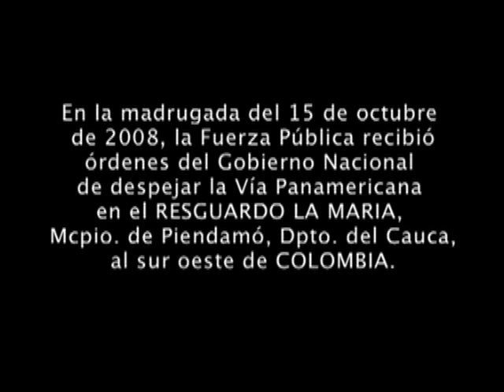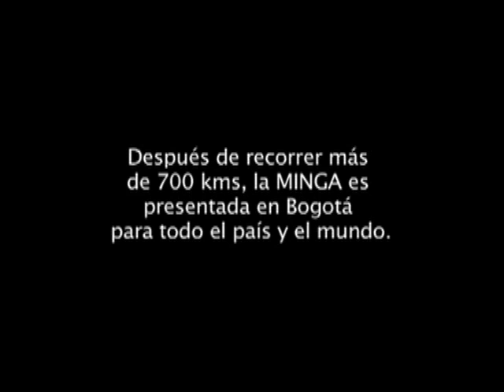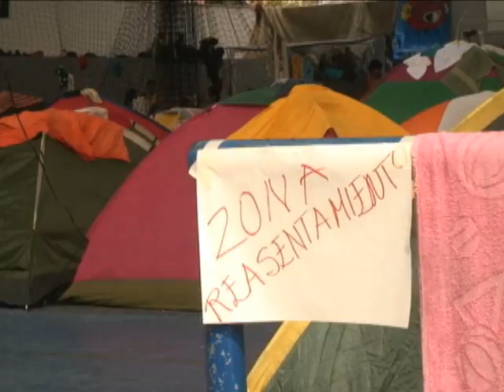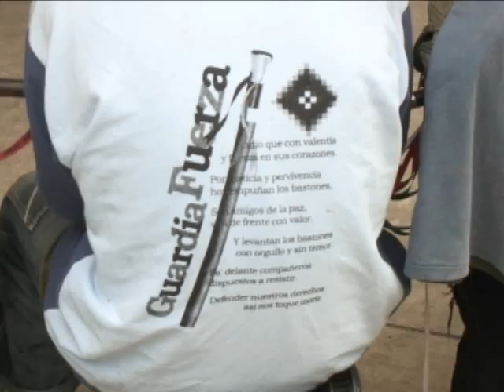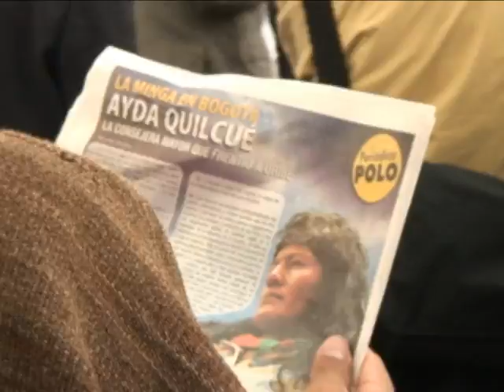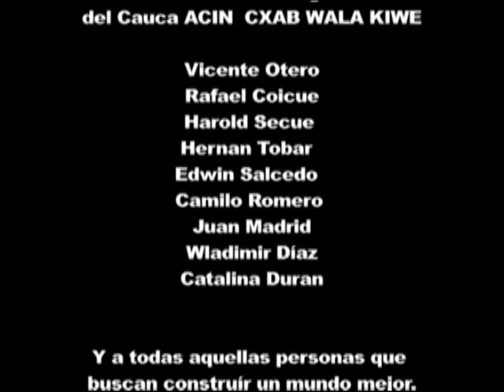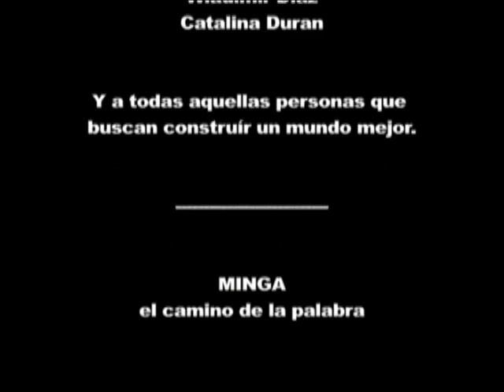Minga, El Camino de la Palabra - Documental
Desde el 12 de octubre de 2008 se inicia en el Resguardo La Maria Piendamo, en el departamento del Cauca en Colombia, una gigantesca movilización que busca la reivindicación de los pueblos originarios, después de 516 años de la llegada de los conquistadores a América. La Minga propone a través de cinco puntos claves, una reforma social sustentada en la protección de la madre tierra, con un claro objetivo a mediano y largo alcance: La refundación de una sociedad más justa y en definitiva un mundo mejor para todos y todas.
Dirección: Hugo Gerdel y Milton Trujillo Gutiérrez Producción: Marcela Duran Criales - Laura Vasquez Guión en minga: Andres Mazorra, Diana Ordoñez, Ricardo J. Arjona, Hugo Gerdel, Milton Trujillo Gutiérrez. Cámara: Milton Trujillo Gutiérrez, Hugo Gerdel, William Moreno. Musica y post producción de sonido: Luis Anderson Alfonso Edición: Juan Felix Sanchez

Emitido internacionalmente en el Canal teleSUR. Ganador de una mención de honor en el Festival Internacional de Cine de Pasto. Seleccionado en el  Festival Internacional de Cine de Bogota, Festival de Cine Latinoamericano y Caribeño de Finlandia -- CINEMAISSÍ y en el Festival de Cortometrajes InVitroVisual. Hizo parte de una muestra en el Primer Festival Internacional de Cine de Cali y fue Exhibido a la Comunidad Nasa en el Resguardo Indigena de Tacueyo en el Cauca